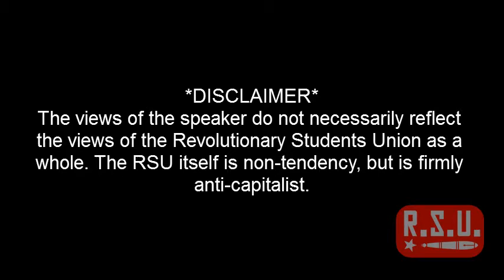RSU Lecture - The political situation in Mexico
The views of the speaker do not necessarily reflect the views of the Revolutionary Students Union as a whole. The RSU itself is non-tendency, but is firmly anti-capitalist.